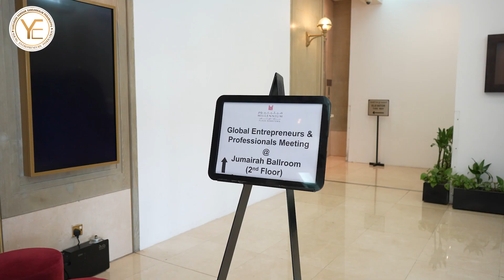YEF Global Connexions 2.O | Dubai Event | YE Federation | AM Vikramaraja | Smart Work Productions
We are an advertising company aimed at providing your business with a full spectrum of creative solutions to help grow your business. Smart Work Productions is the Best Advertising Agency in Tamilnadu, with aspiring and innovative thoughts that help brands to speak their identity by bringing it to different heights in this competitive world by providing great media and communication solutions. Our ultimate aim is to render quality work to help grow our customer's business. We strive to keep up our promise and customer satisfaction.

Our Services
• TV Commercials
• Corporate Videos
• Theatre Ads
• YouTube Channel Management
• Celebrity Management
Contact Address
Smart Work Productions, No: 1B, 2n Floor, Behind Velan Kaappi, Sowripalayam Pirivu, Ramanathapuram, Coimbatore – 45